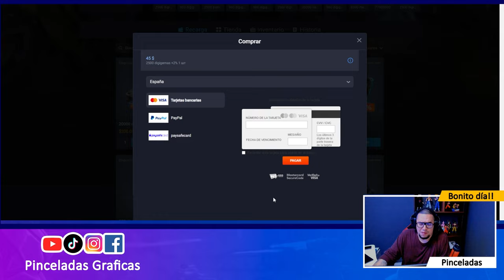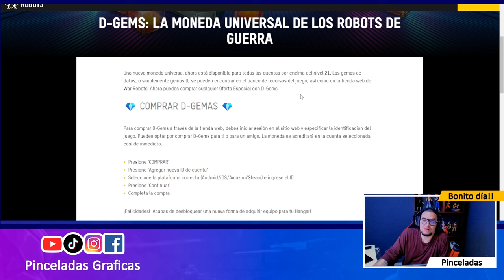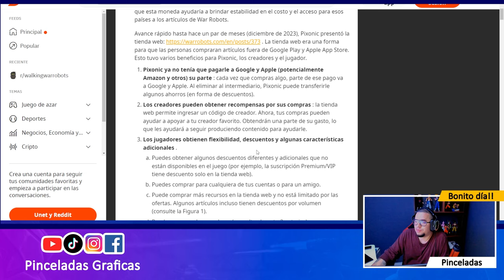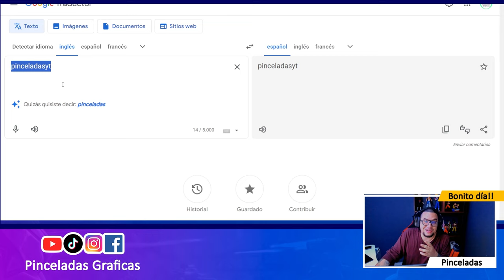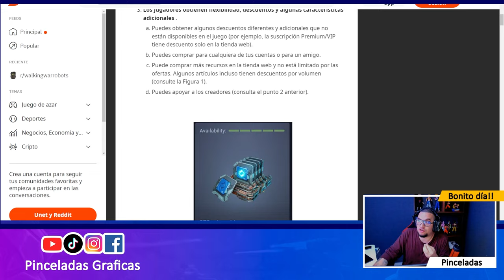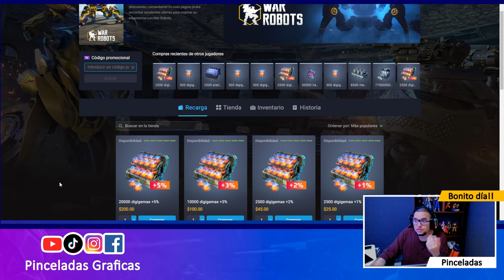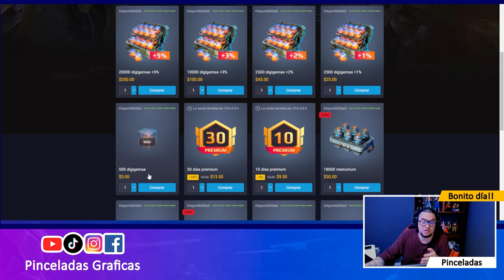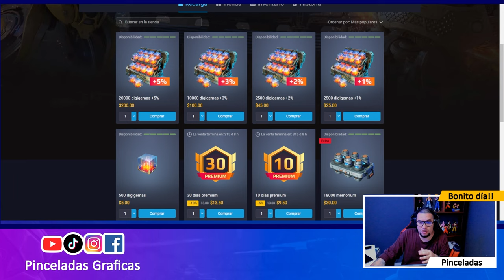Nueva moneda: Digigemas D-GEMS ¿Qué es? - War Robots WR Pinceladas Graficas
Mi código de creador: pinceladasyt (para usar en la tienda)